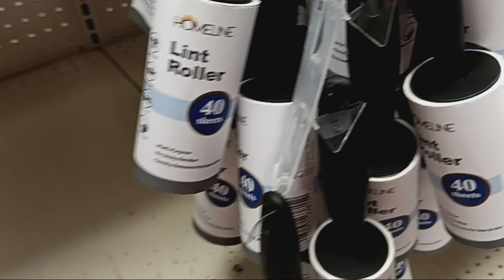FD Getting Ready To Move The Shelf Back